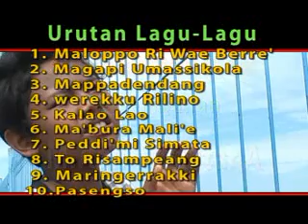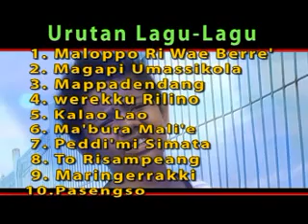Aqil DA sebelum tenar 👀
Akil-Artis cilik dari kota Makassar
LAGU BUGIS - Maloppo ri wae berre